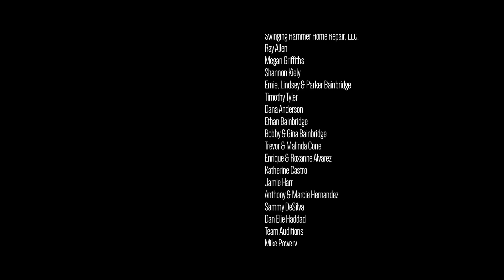DADDY | short film (drama)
DADDY shows how a mother deals with the anguish of not knowing if her husband, a teacher, has survived a school shooting with keeping their young daughter from worrying.

As a former 4th grade teacher, we would practice "what if" scenarios & with the tragic events seen in the news, I came up with the idea for this short film.

Directed by: Tony Woo Joun

CAST:
Paola Grande as Isabella
Jiselle Anderhalt as Emily
Jesse Bainbridge as Archi
Cary Joseph as Tony
Katherine Castro as Mrs. Ryan
Jody Millard as Mr. Ryan
Brooklyn Millard as Olivia

Produced by: Daniel Marcha, Jesse Bainbridge & Tony Woo Joun
Executive Producers: Dana Anderson & Jody Millard
Associate Producers: Katherine Castro & Swinging Hammer Home Repair, LLC.
AD: Kevin Huie
1st AC: Case Norton
Grips: Andres Cuevas, Ruben Languren & Devin Hassan
Sound: Leo Nasca
PA: Anthony Pickett
Editor: Daniel Marcha